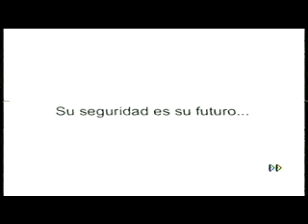LOTA, tongo de Patricio Marchant 3, 14 06 2008